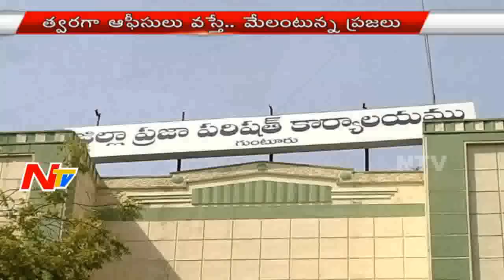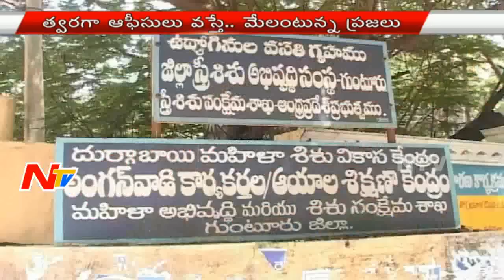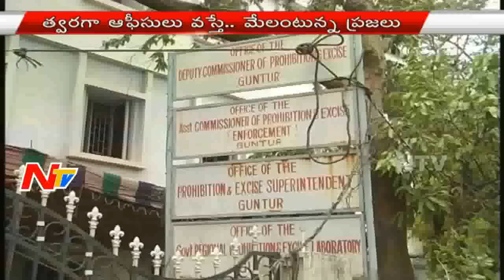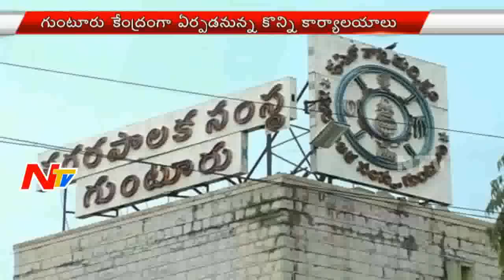AP Govt Speeds Up Departments Shifting Process To Vijayawada | Special Story | NTV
Andhra Pradesh government speeded up Head of Departments' shifting to Vijayawada. After 1 year rule of AP Chief Minister Chandrababu Naidu, state departments to start administration from Capital city.